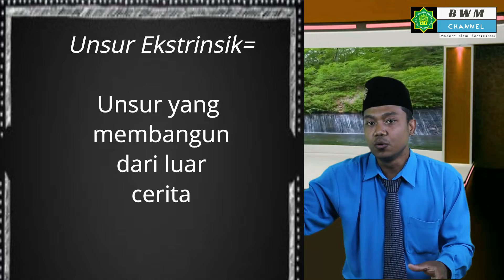#126 ust sugeng IX Cerpen